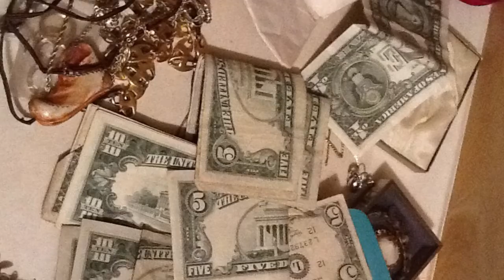The Estate .. Before YOU Enter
Release Date October 31st